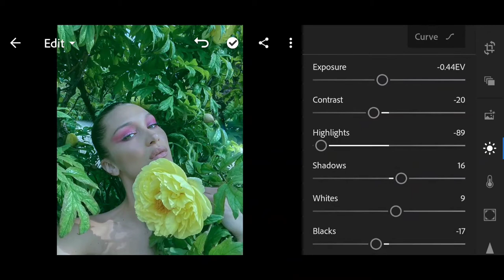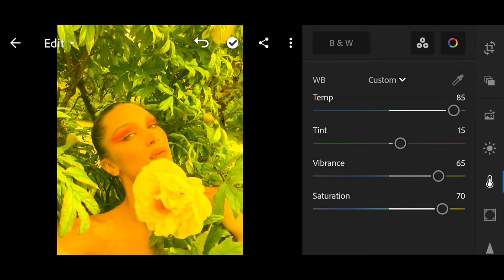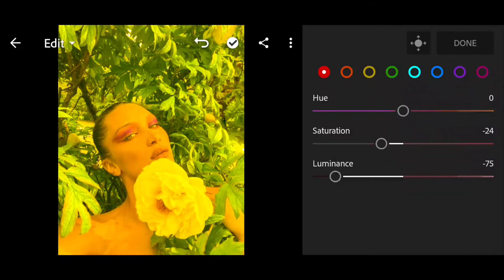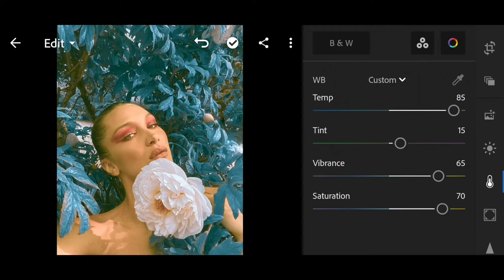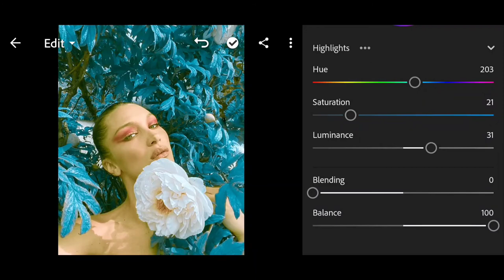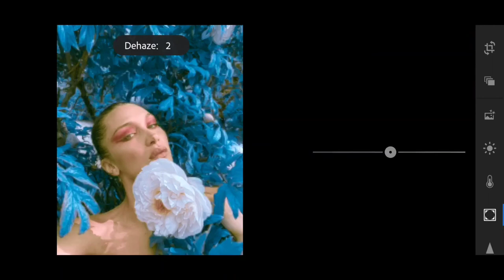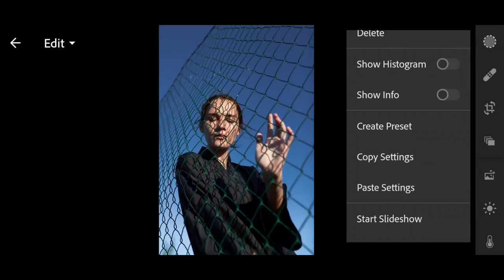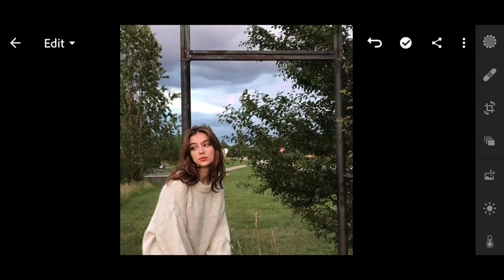Cerulean Invade | Dng FreePreset | Lightroom Photo Editing | Tutorial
Photo
Editing
Lightroom

Dng
Free
Preset
Download
Google Drive ↓↓↓

My go to
FreePic

Pexels
Pixabay
Unplush
PicsArt
Google Search
↓Background Music About↓

"Waroxe - What Is Love? is under a Free To Use on YouTube
license